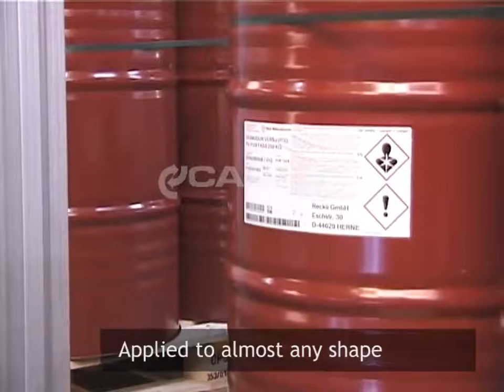Caljan | Handle Shipping Documents Automatically with Print & Merge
Caljan labelling systems are modular, which means that standard components are engineered in a combination that’s perfect for your application. Our newest development, Print & Merge, matches items ordered by the customer with appropriate printed materials as part of the in-line process.

 Retailers are able to increase capacity whilst providing an optimal service - and without incurring additional operating costs. If you prefer, delivery notes, invoices and other documents can be printed and deposited into the relevant tote or box. The system checks automatically that the documents match the shipment. Each item speeding along the conveyor is identified and the data is verified. The appropriate label is printed and applied to the item.

This lightening process takes just seconds as up to 3,500 items move along the belt each hour. If your challenge involves identifying or tagging goods, we can provide a system that wraps a label around the corner of a box. Labels can also be dispensed and applied in two different places as part of the same process.

You may want a label on the side, the front or on the top of items – or a combination. Depending on label position, you can expect a throughput of up to 2000 labels per hour. We provide systems that can apply a label to just about any surface.

Our range of applicators are designed to place the label exactly where it should be on every item, regardless of the item’s shape. We’re even able to apply labels to round barrels made of metal.…. to pallet feet……. and to delicate hanging garments as the move around overhead conveyors shrouded in plastic.

Labels applied to pallet content are correctly positioned – on one or two sides - even when multiple pallets are stacked on top of each other. Whatever type of labelling system you need, stick with Caljan – we do the job right.